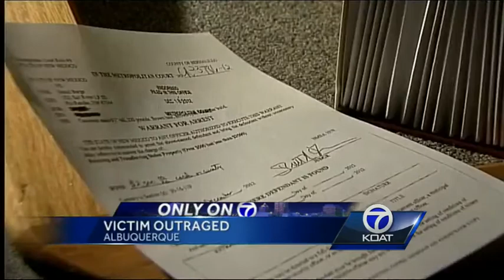Charges Dropped for Stolen TV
A burglary suspect is outraged that charges against a man who he says stole his TV have been dropped.